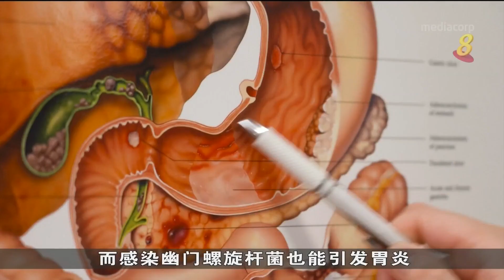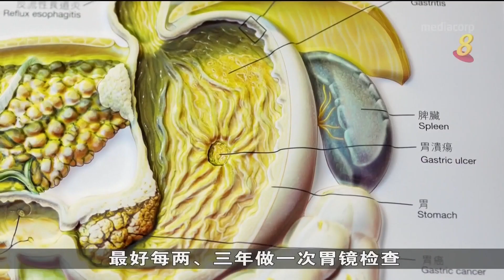佳节期间吃喝 患上胃炎病例会比平时增约20%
年底佳节期间吃吃喝喝，患上胃炎的病例，通常会比平时增加约20%。受访医生表示，胃炎的症状包括胃痛、胃胀，胃酸倒流和嗳气，虽然看起来都是小毛病，但如果不妥善治疗，却有可能增加患胃癌的风险。